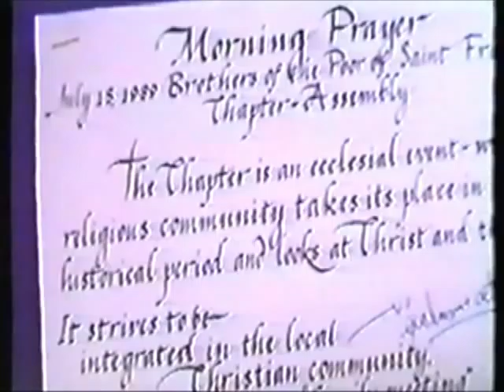Poor Brothers of St Francis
Brazilië